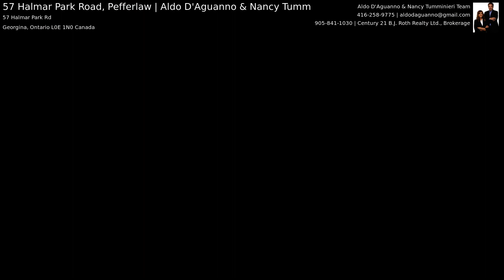57 Halmar Park Road, Pefferlaw | Aldo D'Aguanno & Nancy Tumm